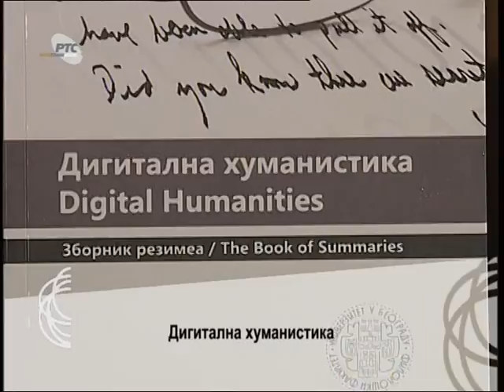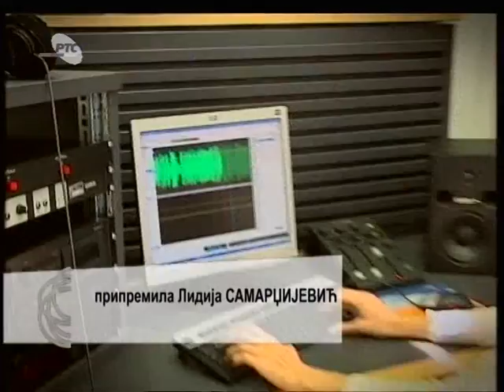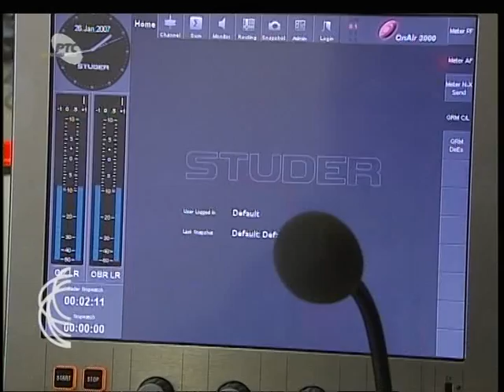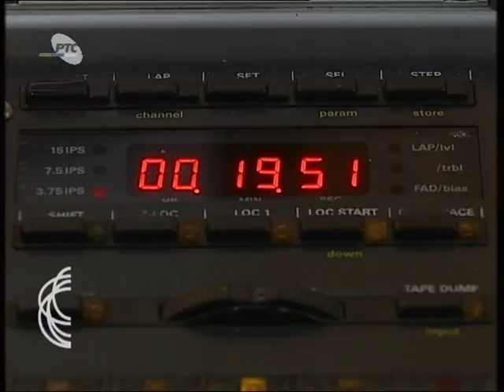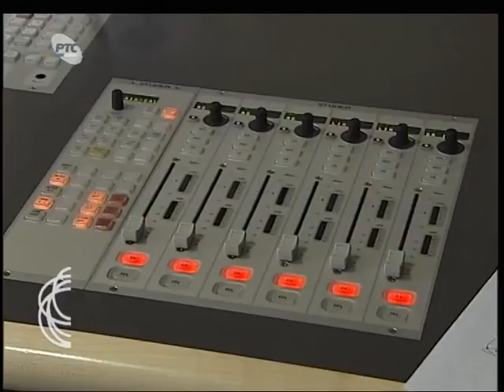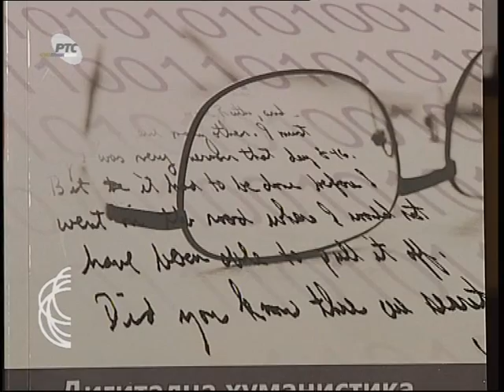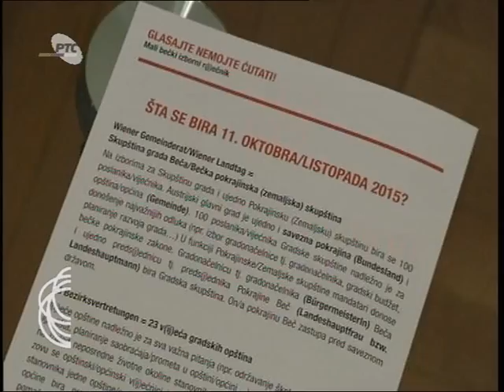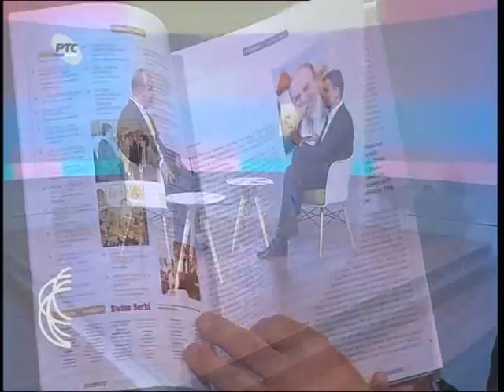SRBIJA NA VEZI - cetvrtkom 01. 10. 2015.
Na današnji dan 1.oktobra Radio Beograd, prvi elektronski medij na Balkanu, navršava  91 godinu postojanja. Ovo je značaj datum, ne samo za našu kuću, Javnu medijsku ustanovu Radio Televiziju Srbije, čiji je Radio Beograd sastavni deo, već i za radiofoniju u Srbiji i u Evropi. O ulozi radija u savremenom svetu i više decenijskom prisustvu na
medijskom nebu, razgovaramo sa direktorom Radio Beograda Mlivojem Mihajlovićem.

Prva i najstarija organizacija Srba u Austriji je Zajednica srpskih klubova u Beču. Više decenija svojim aktivnostima  doprinose povezivanju naših ljudi u ovoj zemlji. Gost emisije je predsednik Zajednice srpskih klubova u Beču, Borislav Kapetanović koji će govoriti o radu na integraciji Srba u austrijsko drustvo i aktivnostima ogranizacije.

Predstavićemo i časopis koji su pokrenuli naši ljudi koji žive i rade u Švajcarskoj. Reč je o časopisu ''Svis Serbi'' čiji je idejni tvorac udruženja građana ''Alts'' i uglavnom će se baviti integracionim projektima. Naš gost je urednik  Boban Petković.

Poslednje nedelje u septembru održana je Međunarodna naučna konferencija pod nazivom ''Digitalna humanistika''. Konferenciji su prisustvovali i studenti Filološkog fakulteta i studenti iz Albanije koji su od ove godine studenti Univerziteta u Beogradu. Oni su u ime Udruženja Srba "Jedinstvo" iz Fijera u Albaniji uručili zahvalnice dekanki Aleksandri Vraneš i prodekanki Ljiljani Marković za doprinos jačanju veza srpske zajednice iz Albanije sa Maticom i očuvanje kulturnog identiteta i srpskog jezika kao i razvoj dobrosusedskih odnosa.